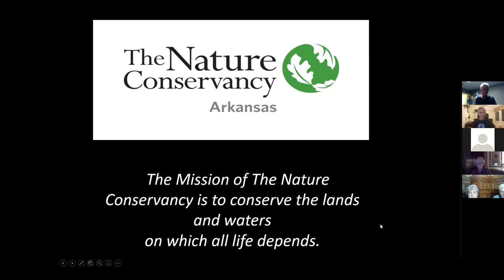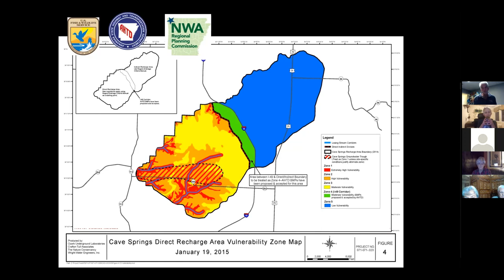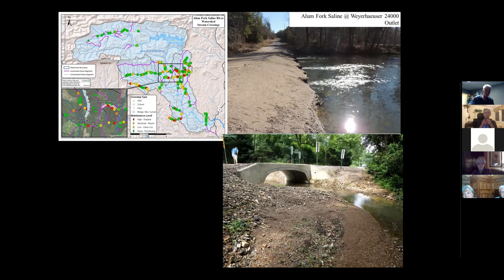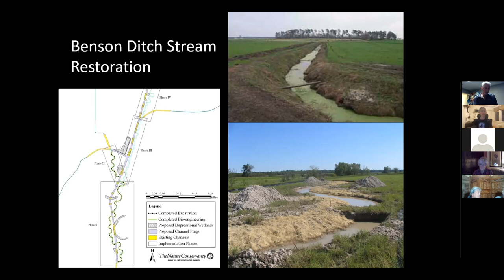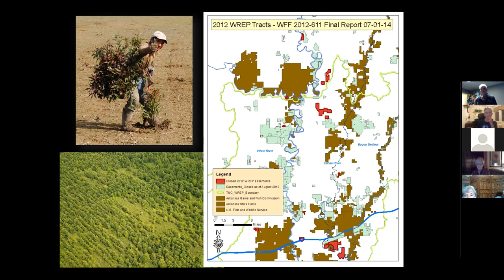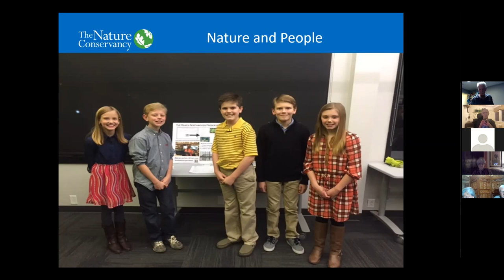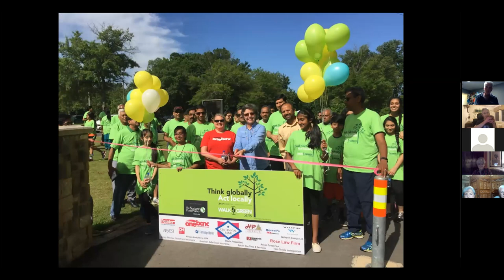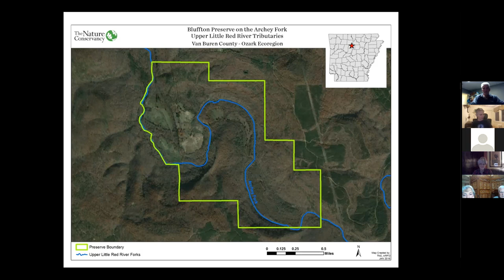The Nature Conservancy in Arkansas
This was Audubon Society of Central Arkansas's monthly meeting. This month's speaker was Douglas Zollner, an ecologist with The Nature Conservancy (TNC). TNC works collaboratively with private landowners, businesses, public agencies and other organizations to conserve and restore the lands and waters of Arkansas. Their preserves conserve more than 320,000 acres across the state. Learn more about what TNC does and the special places they protect.

Douglas Zollner is an ecologist with The Nature Conservancy, currently serving as the Director of Science and Strategy for the Arkansas Field Office based in Little Rock. He has been working with the Conservancy for 29 years. He has over 40 years of working experience in ecoregional assessments, conservation strategy, planning, ecological restoration, fire ecology, ecological modeling, and developing and implementing measures of conservation success in an adaptive management context. He received a BS from the University of Arizona in Watershed Management and a MS from Texas Tech University in the Ecology of Arid Lands. He spent the 1980’s working on conservation projects overseas, mostly in eastern and southern Africa.